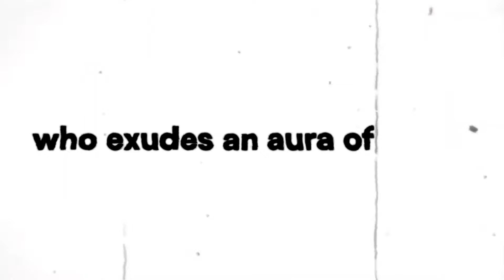The Episode That Changed Mushoku Tensei Forever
Mushoku Tensei Episode 21, turning point 2 is the BEST episode of Mushoku Tensei and just overall one of the best episode in anime history overall. Showcasing a wide range of emotions with insanely well detailed fight scenes between Rudeus vs Orsted and almost the death of Rudeus. It's my favorite episode of Mushoku Tensei.

Timestamps:
0:00 Intro
1:07 The build up to it
2:18 The BEST Episode

This is a review of Mushoku Tensei season 1 part 2 episode 8, also known as Jobless Reincarnation. It includes the characters Rudeus Greyrat, Eris Greyrat, Orsted, Nanahoshi, Ruijerd, Lillia, Aisah Greyrat and more. While it isn't about the  new season of Mushoku Tensei, it mentions season 2 part 2 episode 3.